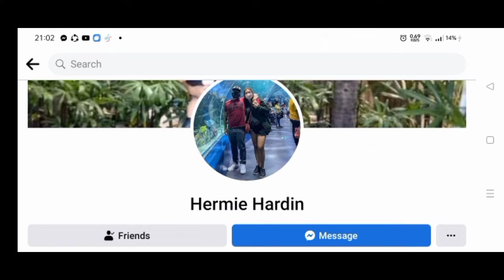BIKE RIDES AT ECHO PARK|| sta rita Pampanga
ilocano biker's